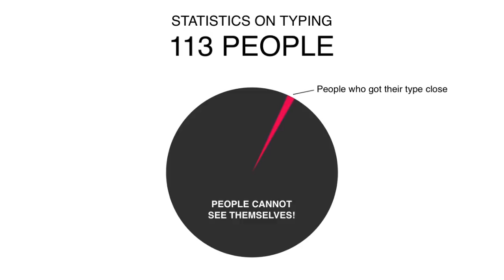Is Everyone Mistyped? DaveSuperPowers Objective Personality Types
Mistyping is a big problem in the MBTI today. It is hard to know for sure what type you are. Personality tests are wildly inaccurate. Type is hard to measure in personality tests. I want a typology that is both objectively and subjectively verifiable, tests that work, experts that know what they are doing. Experts should be able to see your type. You should be able to see your type. We should keep developing increasingly clear definitions and sharpen our tools to type other people. DaveSuperPowers objective typology may lead to increased accuracy, verifiability, and reproducability. Thanks to his great work, the MBTI may finally gain some scientific credibility in the future.

I hope to keep working on the subjective aspect of typology. Accurate personality tests. Resources that will empower people to think critically and see past their bias. What do you feel? Who are you at your best? Who are you in flow? How do you feel about your personality type? I hope together, we can accomplish some great things. I believe the subjective approach is necessary to get underneath the surface and to see what is really going on inside a persons head... But I know we need more objectivity to also be able to understand the personality types in society. What do people actually do? How do they act? Why?

What approach do you think is best? What does the MBTI need to do to progress past stereotypes and jargon?